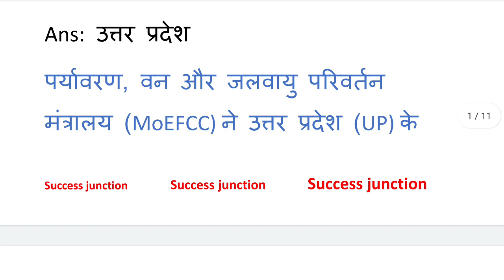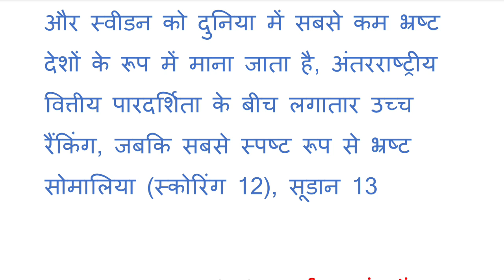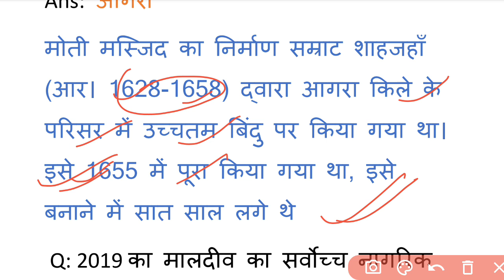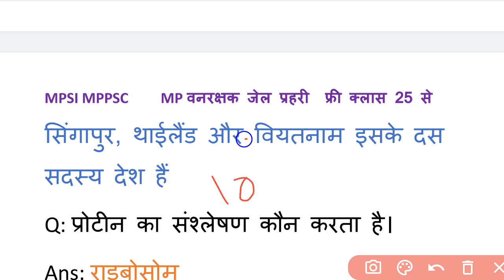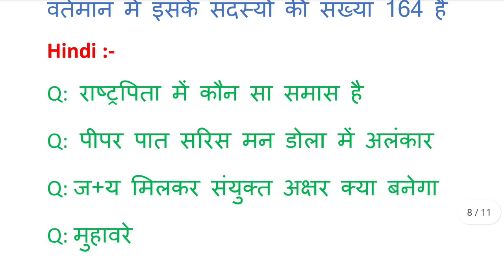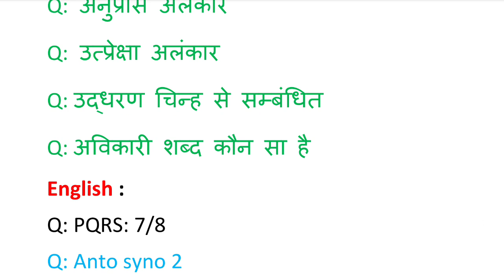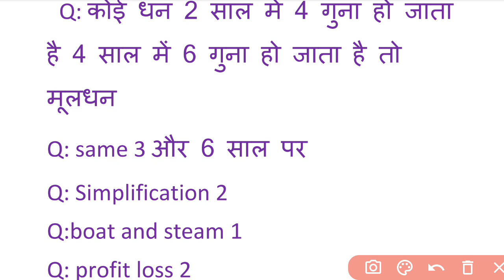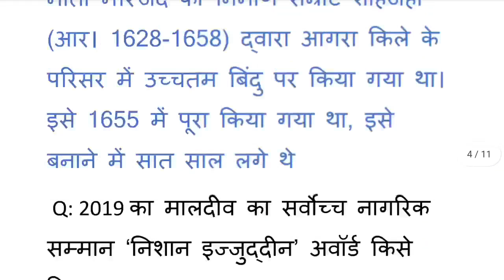MP Vanrakshak Jail prahari 25 May 3rd Shift Exam Analysis|mp Forest Guard Analysis mpDjExam Analysis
mpjail prahari Gk 2023|mpgk in Hindi| previous year question| mp current affairs in hindi | mp forest guard exam 2023| all shift questions| 25 may 2nd shift exam analysis| 25 may 2nd shift Questions| 25 may 3rd Shift Exam Analysis| 25 may 1st shift exam analysis

Topic Cover by this chanal:
▪️MPJAIL PRAHARI EXAM ANALYSIS
▪️MP FOREST GAURD EXAM ANALYSIS
▪️MP  FOREST GAURD PAPER ANALYSIS
▪️MP FOREST GAURD 1st  SHIFT QUESTION
▪️MP FOREST GAURD ANALYSIS
▪️MP  FOREST GAURD ANALYSIS IN HINDI
▪️MP FOREST GAURD MCQ 2023 ANALYSIS
▪️MP FOREST GAURD ALL QUESTIONS
▪️MP FOREST GAURD TODAY ANALYSIS
▪️MP JAIL POLICE EXAM ANALYSIS
▪️MP JAIL PRAHARI TODAY EXAM ANALYSIS
▪️MP JAIL PRAHARI 2023 EXAM ANALYSIS
▪️MP JAIL POLICE 25 MAY EXAM ANALYSIS
▪️MP JAIL PRAHARI 1st SHIFT  ANALYSIS
▪️MP JAIL PRAHARI 2ndSHIFT ANALYSIS
▪️MP JAIL PRAHARI 3rd SHIFT ANALYSIS
▪️MP DIPUTY JAILER EXAM ANALYSIS
▪️MP JAIL PRAHARI TODAY MCQ
▪️MP FOREST GUARD PAPER ANALYSIS
▪️MP JAIL PRAHARI PAPER ANALYSIS
▪️MP VANRAKSHAK EXAM ANALYSIS
▪️MP VANRAKSHAK 25 MAY EXAM REVIEW

MP FOREST GAURD 2023 REVIEW
Royal study exam analysis 25 MAY
winners institute  forest guard exam analysis
mp forest guard 25 may
25 may exam analysis
25 may mp forest guard exam analysis
mp forest guard 25 may exam ANALYSIS
mp forest gautd 25 may 1st shift
1st shift mp forest guard
mp forest guard
mpdj exam analysis
MPDJ 1st shift exam analysis
mp Forest Gaurd Jail prahari update
mp forest guard jail prahari new rule book
mp Forest Gaurd Jail prahari kitne number ka hota hai
latest jobs
Chauhan academy
chauhan academy
25 may 3rd shift exam analysis
mp vanrakshak gk
mp vanrakshak maths
mp vanrakshak Hindi
mp vanrakshak science
mp vanrakshak English